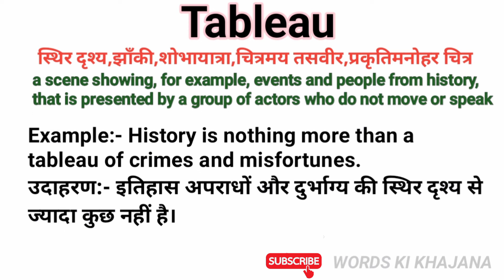Tableau Meaning In Hindi || Tableau Ka Matlab Kya Hota Hai || Daily Use English Words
In this video you will understand the meaning of Tableau in Hindi and also learn the Pronunciation of Tableau, that is, along with the meaning of Tableau, you will also learn that the correct way of speaking Tableau is done.
 इस वीडियो में आप Tableau का हिंदी में मतलब समझेंगे ओर साथ मे Tableau का Pronunciation भी सीखेंगे यानी कि आप Tableau के अर्थ के साथ साथ ये भी सीखेंगे की Tableau को बोलने  का सही तरीका किआ है ।